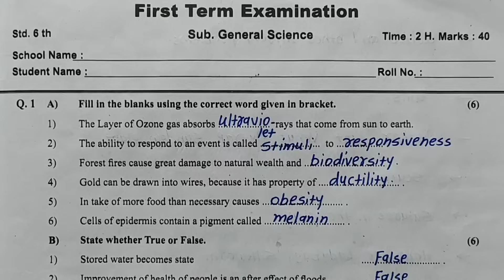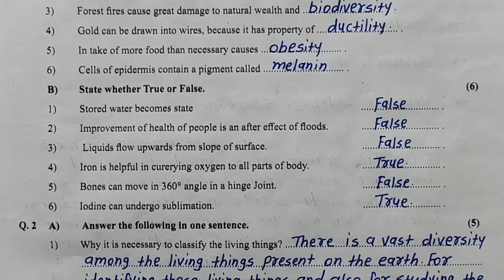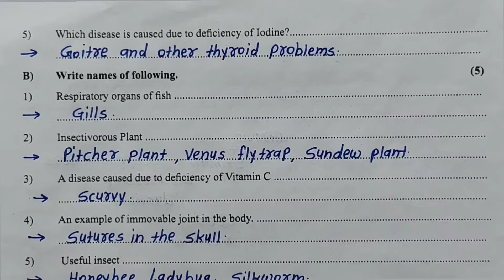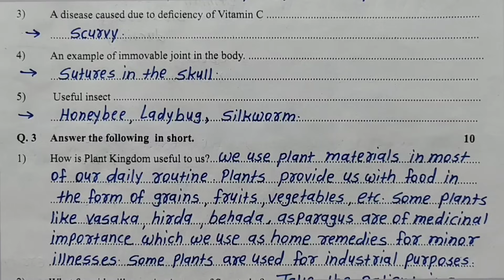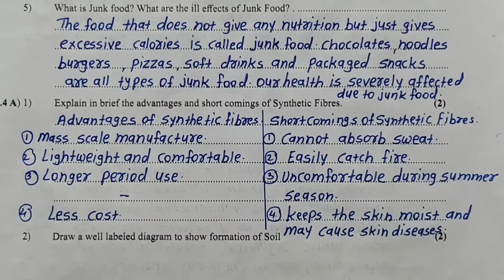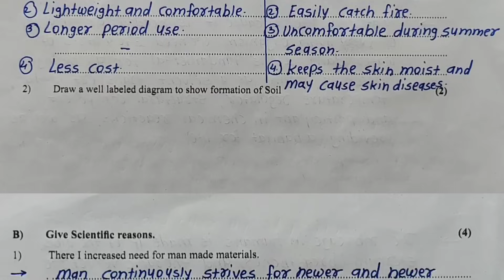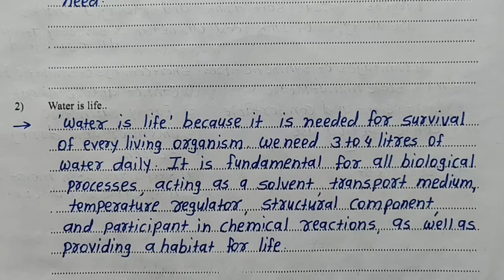इयत्ता सहावी सामान्यविज्ञान प्रथम सत्र परीक्षा | Std6th Science First Term Examination2025-26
इयत्ता सहावी विज्ञान प्रथम सत्र परिक्षा प्रश्नपत्रिका उत्तरांसहित#samanyavidnyan first term examination question paper#Jyotsna Pawar#by Tawar madam#तवर मॅडम#first term examination std 6th science question पेपर#सामान्यविज्ञान# इयत्ता सहावी विज्ञान प्रथम सत्र परीक्षा प्रश्नपत्रिका# प्रथम सत्र परीक्षाप्रथम सत्र परीक्षाscience#
प्रथम सत्र लेखी परीक्षा गुण40#विज्ञान# Std6th# science exam#first semester exam# Jyotsna Pawar#pratham satra pariksha#pratham satra pariksha science#इयत्ता सहावी प्रथम सत्र परीक्षा प्रश्नपत्रिका उत्तरांसहित#std6th vidnyan first term exam question paper#Jyotsna Pawar#by Tawar madam#तवर मॅडम#std 6th samanya vidnyan pratham satra pariksha paper2025-26#